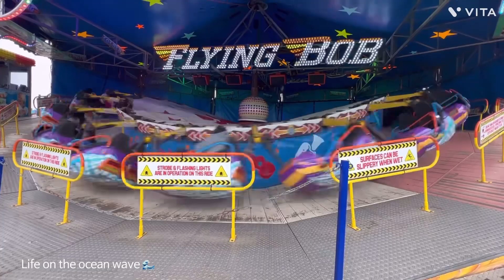The ghost 👻 busters and more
Today I meet the ghost busters! Also I take a walk into the town centre and along the promenade taking you on central pier having a look at some of the rides 🎢🎡🎠🎟️